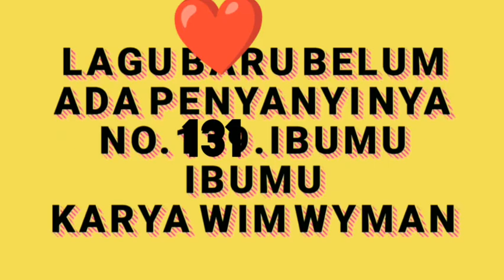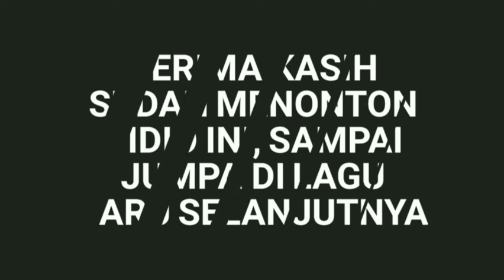lagu anak-anak baru No 131.Ibumu ibumu ,lagu ini masih dasar untuk guru dan orang tua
lagu anak-anak baru , lagu anak-anak Indonesia, Lagu anak-anak edukatif, lagu ini masih dasar belum ada penyanyi aransemen musik Vidio klip, semoga lagu ini dapat mengingatkan anak anak mengenai ibunya.dan dapat menambah koleksi lagu anak-anak

wim. wyman